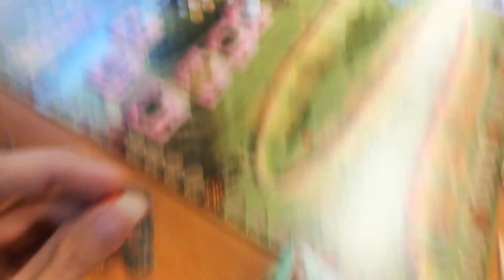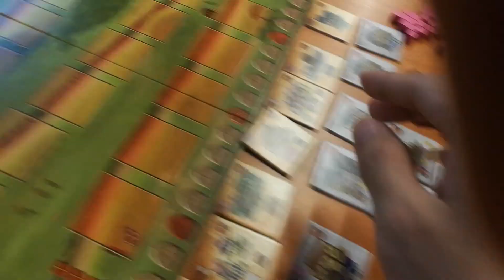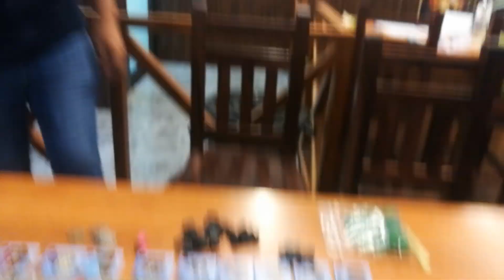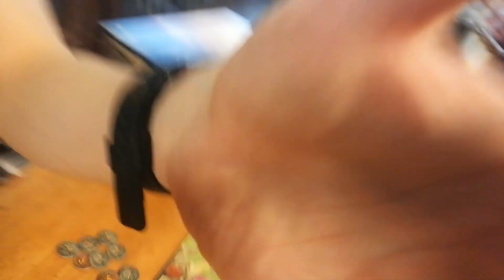Caylus [รีวิว]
ขอขอบคุณตัวเกมจาก คุณ โหนด จากร้าน Bewitch ที่โคราชด้วยค้าบ